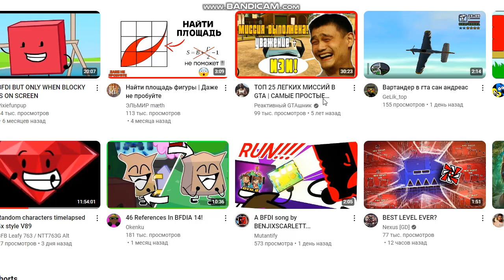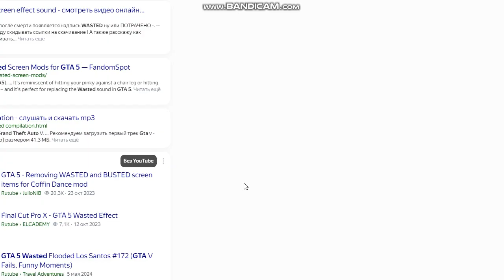GTA 5 WASTED 84 Part 1/2